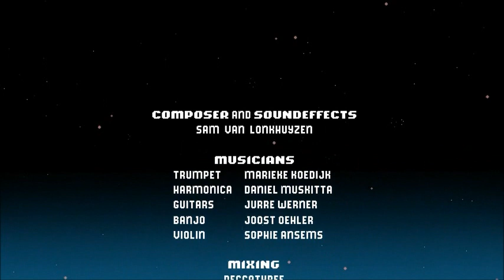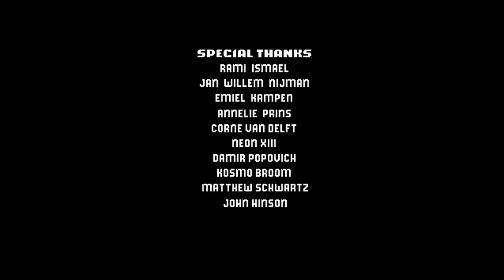Zerando Westerado Double Barreled (PC)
A história do jogo é simples e clichê como os filmes de faroeste, mas sua forma de contar faz o jogo ser jogado quantas vezes quiser sem ficar enjoado. Você joga com o filho caçula que mora em um rancho junto com seu irmão mais velho e a mãe. Após um dia normal de trabalho no rancho, cuidando dos búfalos, um deles acaba fugindo, você deve ir atrás do mesmo. Na volta, você encontra seu rancho pegando fogo com sua mãe falecida e seu irmão à beira da morte, ele te implora para acabar com seu sofrimento e diz que apenas conseguiu ver o tipo do chapéu que o assassino usava.

O jogo se passa em formato de missões, com uma grande variação de side-quest. A cada missão principal completada você recebe uma dica de como o assassino se veste.

Como dito, o jogo pode ser jogado várias vezes sem se preocupar com o problema de enjoar, pois a cada nova jogatina o assassino é diferente e também após completar o jogo pela primeira vez, você tem a opção de jogar com outros personagens, como o irmão mais velho ou até mesmo com o assassino.